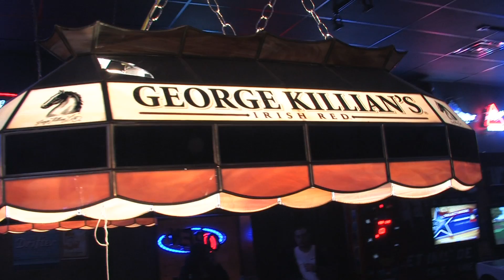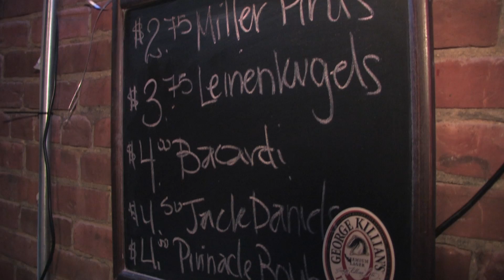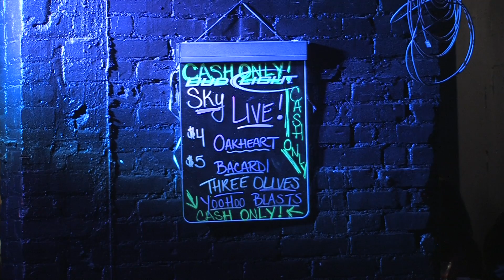Taps & Dolls and 247 Sky Bar with Sky Bar Live!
A great time at 247 S. Maridian St. in downtown Indianapolis.